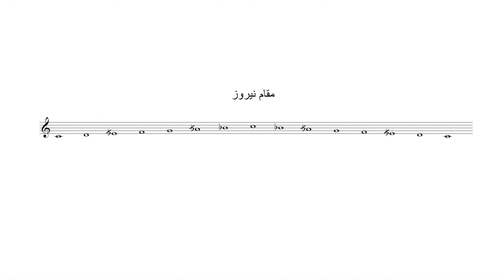الدليل في المقامات - مقام النيروز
مقام النيروز:
يستقرمقام النيروز على درجة (الراست-الدو)، غماز المقام هوالنغمة الخامسة منه (الصول - النوى)، جنس الأصل في مقام النيروز هو- راست على درجة دو ، وجنس الفرع هو بياتي على درجة صول،
يبدأ السيراللحني في مقام النيروز من غماز المقام واستعراض الجنس الثاني من المقام ،  فبعد أن يستعرض العازف جنس الفرع وهو البياتي على درجة صول ،  يهبط إلى جنس الأصل وهو راست على درجة دو .

المرجع : كتاب الموسيقى العربية – الجزء الخامس – البارون رودولف ديرلانجي
سلسلة شاملة للمقامات العربية - إعداد وتقديم هُمام عيد